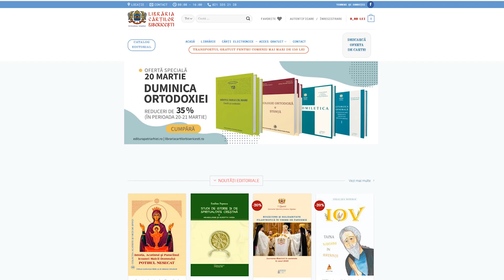Reduceri de preț pentru cărțile Editurilor Patriarhiei Române